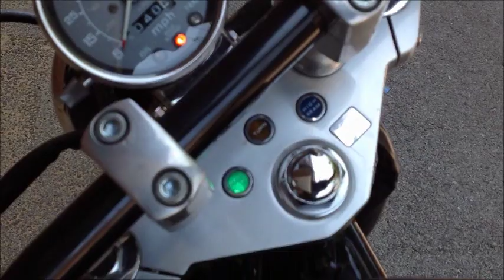Honda Shadow bobber build ANGRY WHALE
1995 Honda Shadow VLX 600 Bobber